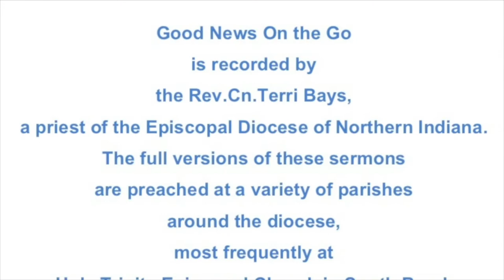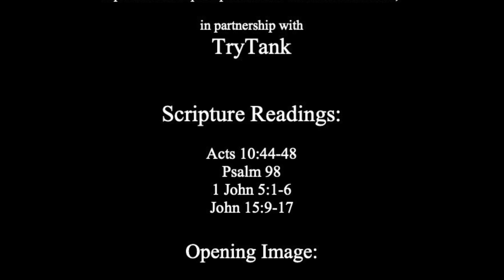Signs Of Favor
A sermon on the readings for the 6th Sunday of Easter, Year B:

Acts 10:44-48
Psalm 98
1 John 5:1-6
John 15:9-17

The full version of this sermon was preached as part of Sunday Eucharist at Holy Trinity Episcopal Church in South Bend, Indiana on May 9, 2021.